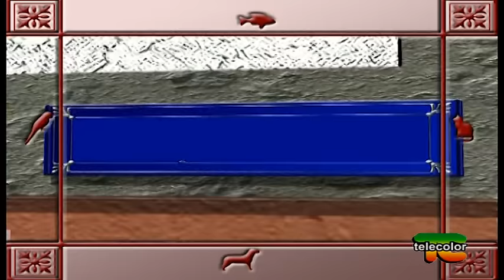Trasmissione "Cani, Gatti & Co." - 05.03.2016: Westy